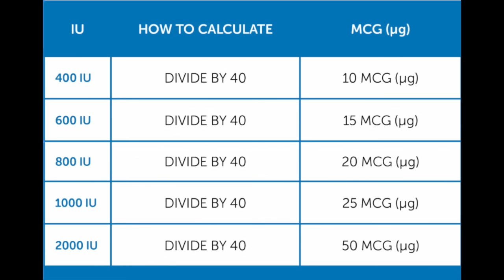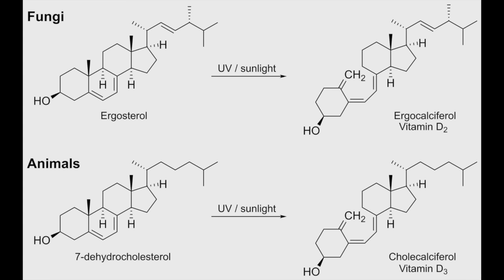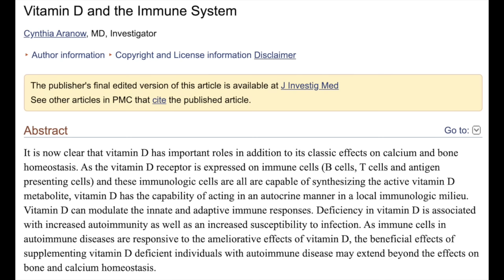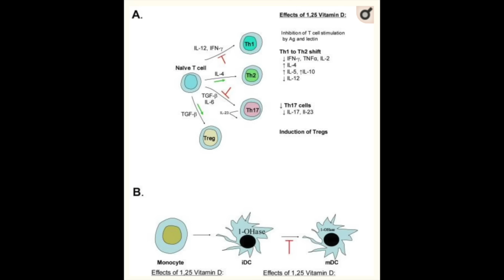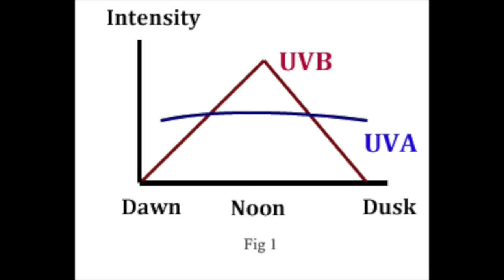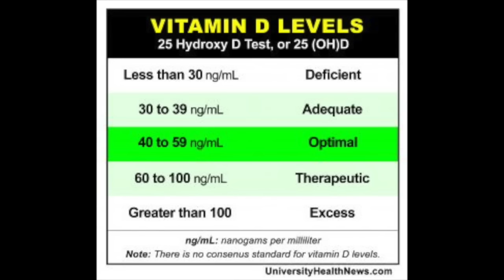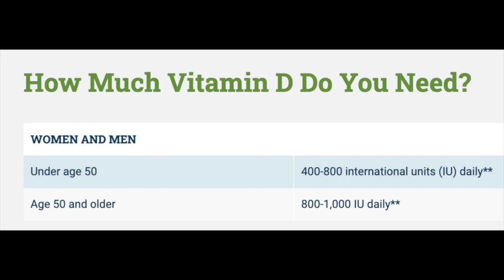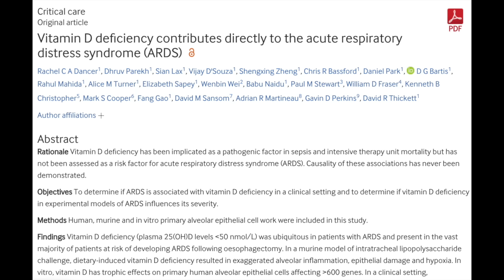#186. Vitamin D tăng cường hệ miễn dịch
Vitamin D giúp tăng cường hệ miễn dịch
# 6 cách tăng vitamin D
- Phơi nắng (có kem chống nắng) và tập thể dục ngoài trời
- Ăn đồ biển và cá có mỡ ( cá hồi, cá tuna, tôm..)
- Ăn nấm
- Ăn lòng đỏ trứng
- Ăn/uống có vitamin D (như sữa)
- Uống vitamin D bổ sung

# Đổi đơn vị của vitamin D từ IU sang mcg
1000 IU Vitamin D = 25 mcg, 400mg IU = 10 mcg

# Vitamin D là gì?
- Vitamin D là một vitamin hòa tan trong mỡ, cực kỳ quan trọng đối với cơ thể chúng ta. Thiếu Vitamin D có thể dẫn đến các bệnh về xương, cơ xương khớp, hệ miễn dịch, và thậm chí ung thư (1). Vitamin D giúp hấp thụ Calcium (canxi) và Phosphate từ ruột, làm xương chúng ta đậm và chắc. Cơ thể thiếu Vitamin D sẽ không hấp thụ được Calcium, khiến cơ thể chúng ta phải lấy Calcium từ xương để sử dụng, dần dần làm xương yếu đi, gây ra bệnh còi xương và loãng xương (2). Uống bổ sung Calcium (mua từ chợ như Costco bên Mỹ) mà cơ thể thiếu vitamin D thì không có tác dụng vì Calcium không hấp thụ được vào cơ thể.
- Có hai loại Vitamin D chính là D2 và D3. Vitamin D2 (ergocalciferol), có chủ yếu từ thức ăn, và chỉ có trong một số ít thức ăn giàu vitamin D, loại vitamin D2 chiếm rất ít trong tổng số lượng Vitamin D chúng ta có. Vitamin D3 (cholecalciferol), tổng hợp ở da từ tiền chất Vit D dưới tác động của tia cực tím (UVB, bước sóng 290-320nm) của ánh sáng mặt trời, phản ứng với protein 7-DHC, sản xuất ra vitamin D3. Loại vitamin này (D3) cung cấp phần lớn lượng vitamin D cho cơ thể. Nói cách khác, cơ thể chúng ta cần ánh mặt trời và làn da để tạo ra phần lớn như cầu vitamin D. Chỉ ăn uống thôi thường sẽ không đủ cung cấp vitamin D (phải ăn thật nhiều Vitamin D2 mới đủ nhu cầu).
# Tóm lại
- Vitamin D giữ vai trò quan trọng trong hệ miễn dịch, có thể tăng sức đề kháng với bệnh Covid-19
- Calcium có thể lấy đầy đủ từ thức ăn trong khi Vitamin D khó hơn
- Kết hợp 6 cách bổ sung vitamin D ở trên thay vì một cách là uống Vitamin D bổ sung
- Không nhất thiết phải kết hợp Calcium với Vitamin D vì uống Calcium nhiều có thể tăng rủi ro bệnh tim mạch và sỏi thận. Xem bài "có nên uống thuốc Calcium" của Dr Wynn Tran (12) để hiểu rõ về Calcium (Canxi)
- Quý vị nên kiểm tra vitamin D thường xuyên với BS. Lượng vitamin D là thấp nếu dưới 30 ng/ml, khoảng 50-60 ng/ml là okay, và 125 ng/ml trở lên là cao (có nguy cơ ngộ độc). Dựa vào độ thiếu vitamin D, mức độ tắm (phơi) nắng, nghề nghiệp, môi trường sống, và làn da của bệnh nhân (da càng đậm thì hấp thu UVB càng thấp), BS sẽ chỉnh sửa phác đồ điều trị thiếu vitamin D thích hợp.
- Điều kiện thổ nhưỡng mỗi nước khác nhau nên quý vị tại Việt Nam có thể ít rủi ro thiếu vitamin D hơn Hoa Kỳ (do tiếp xúc với nắng nhiều hơn). Vì vậy, nên hỏi BS của quý vị để hỏi về có nên uống Vitamin D hay không.